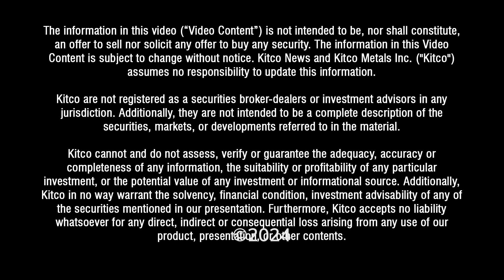Shortages Coming: Watch These Commodities, What It Means for Prices — Willem Middelkoop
Jeremy Szafron, Anchor at Kitco News, interviews Willem Middelkoop, a respected author and founder of the Commodity Discovery Fund, who imparts his expertise on the commodities market and its future trajectory. With a special focus on 2024 and beyond, Willem provides an in-depth analysis of gold and silver markets, the potential for a commodities super cycle, and the role of geopolitical shifts in shaping global economics.

00:00 - Introduction
00:44 - Predicting the 2024 Commodities Super Cycle
02:08 - Gold and Silver Markets: Analysis and Predictions
04:28 - Dollar Influence on Gold Prices and Market Trends
06:15 - BRICS Nations' Role in Global Economy Shifts
08:13 - Uranium Market Analysis and Price Predictions
10:04 - Bitcoin's Role in the Digital Asset Market
13:22 - Identifying Investment Opportunities in Current Markets
15:40 - Forecasting a Long-Term Bull Market in Commodities
17:07 - Geopolitical Factors Affecting the Commodity Markets